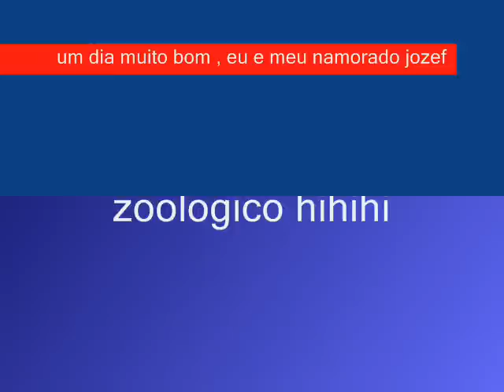Metro Zoo Miami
me and my boyfriend went to the zoo in miami... so nice there.